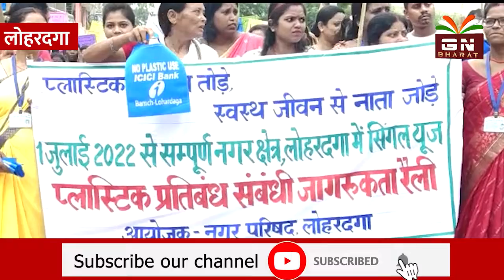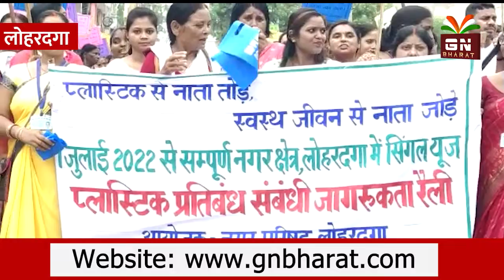Lohardaga || नगर परिषद की अपील, जमा कर दें प्लास्टिक, कल से होगी कार्रवाई